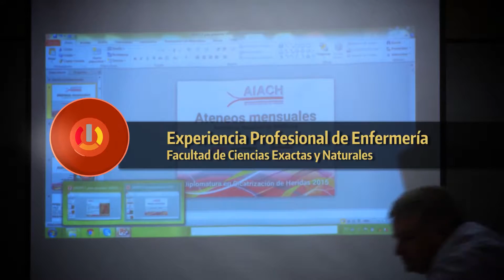Experiencia Profesional de Enfermería - Comunicación Científica UNLPam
Una tesis de la licenciatura en Enfermería de Ariel Verbeke, que actualmente se desempeña en el Hospital Lucio Molas, se refirió al tratamiento no convencional de heridas. Para transmitir ese conocimiento generado y cómo se implementó en la práctica, el profesional graduado en la Facultad de Ciencias Exactas y Naturales, realizó una charla.